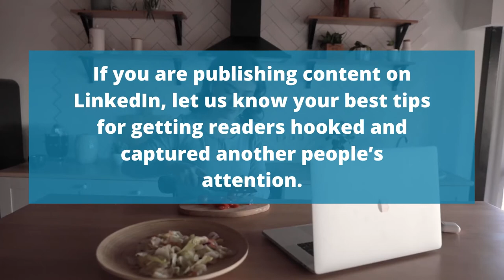5 LinkedIn Post Ideas for High B2B Lead Engagement | By Aritic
A lot of B2B marketers are aware of the power of LinkedIn. It is even more essential to know how to create mind-blowing and striking content that influences your readers to take action. If you are not sure about where to start, relax! We have got it covered for you.